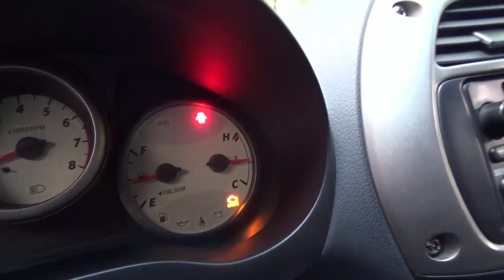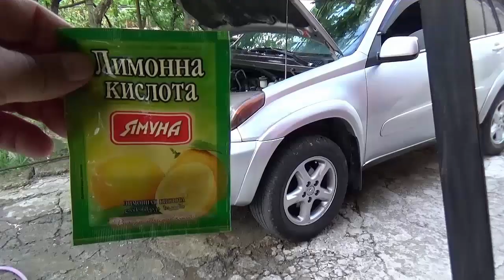Промывка системы охлаждения двигателя, радиатора чем промыть, средство для промывки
Этот видео продолжение истории о котором я рассказывал в предыдущем видео. Ссылку я оставлю в описании и там мы рассматривали вопрос о крышке радиатора, когда клапан не держит давление и как можно ее проверить.

Когда мы разобрались с этим вопросом и купили новую крышку, ровно через две недели именно на том же перевале заметили, что вода сильно разогревается и под машины течет антифриз.

Дали машину чуть остыть и в первую очередь проверили крышку радиатора. Как это можно сделать я показал в предыдущем видео. Контроль показал, что с крышкой все нормально и работает исправно.

 Позвонили механику. Объяснили ситуацию. Сказали, что с крышкой все в порядке. Тогда ребята позвоните вот к этому человеку и вам он промоет радиатор. Думаю у вас засорена радиатор – сказал он и дал номер телефона радиаторщика. Если это не поможет тогда приходите завтра и осмотрим мотор – проинструктировал он.

Пока мы доехали да радиаторщика в пути мы в интернете с помощью смартфона посмотрели несколько видео о промывке радиатора. Нам понравился один метод – это метод промывка радиатора с помощью белизны. Главное нам показалось, что этот метод надежный, простой и дешевый.

Когда мы приехали к радиаторшику он нас обрадовал, что промывка нам обойдется 80 лари – это примерно 35$. Мы решил самостоятельно промыть радиатор. Купил белизну – это обыкновенная отбеливающее средство которую используют женщины для стирки. Купили дополнительно лимонную кислоту и поехали домой.

Выпустили антифриз из системы охлаждения. Потом Залили воду, пол бутылки белизны и завели двигатель. Двигатель работал примерно 15 минут. Когда включился вентиляторы охлаждения через 5 минут выключили двигатель и выпустили воду.

Я думаю этот процедура вполне достаточно было бы, но мы дополнительно промыли еще с помощью лимонной кислотой. Засыпали прямо вот так в радиаторе лимонную кислоту и понемногу доливали водой. Потом завели двигатель и когда включился вентиляторы охлаждения через 5 минут выключили. Вылили воду.

Потом проточной водой хорошо промыли двигатель и залили антифриз. На следующий день когда поехали на тот перевал двигатель уже не перегревался. Все было так как мы хотели. Так что удачно мы промыли радиатор и можно сказать, что такой метод рекомендуется.

В следующем видео я расскажу как таким методом промыл радиатор, охладительную систему Гольф 3, которое тоже было забита грязью

Снято на видео камере  SONY HDR-CX330E

Произведение «Промывка системы охлаждения двигателя, радиатора чем промыть, средство для промывки» созданное автором по имени My Video, публикуется на условиях лицензии Creative Commons С указанием авторства 4.0 Всемирная